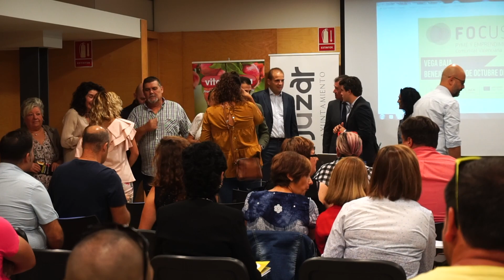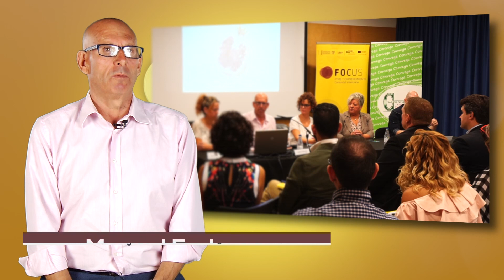Video resumen de FocusPyme y Emprendimiento Vega Baja 2017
El 18 de octubre de 2017 se celebró, en el Auditorio y Escuela de Musica de Benejúzar el evento Focus Pyme y Emprendimiento Vega Baja 2017.